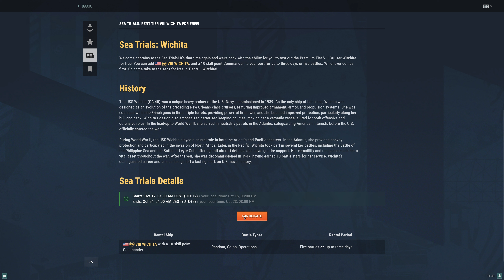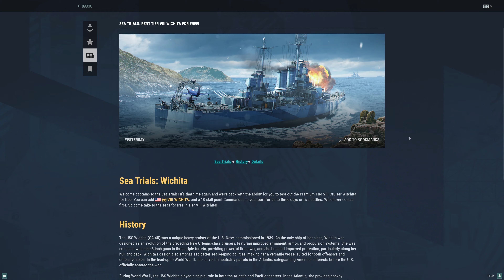We Need More Of This! (Wichita Free Rental)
If you want to know how I mod my game to look the way it does here is a video